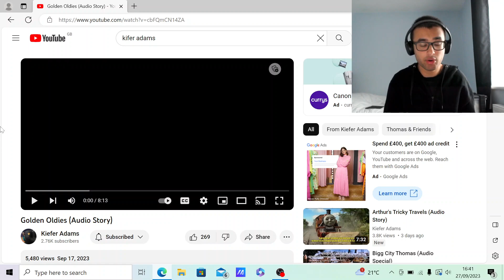INSTANT KARMA FOR DIESEL!😂| Golden Oldies (Audio Story) REACTION!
In this video, I react to another Thomas Audio Story by @kieferadams5242 . And this one sees Diesel return to Sodor and cause trouble of Toby & Edward!